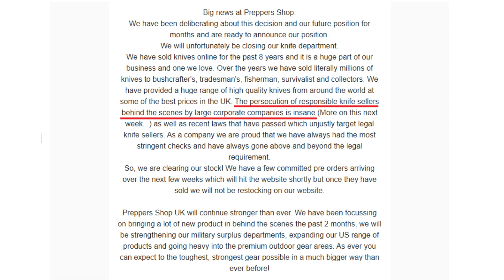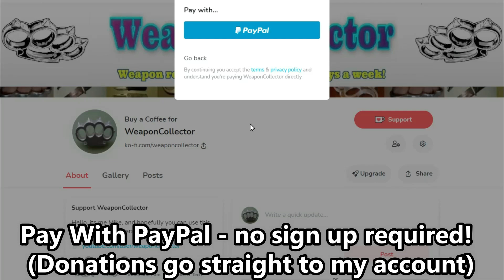Preppers Shop U.K FORCED to stop selling knives!